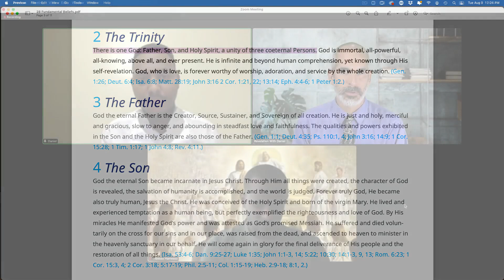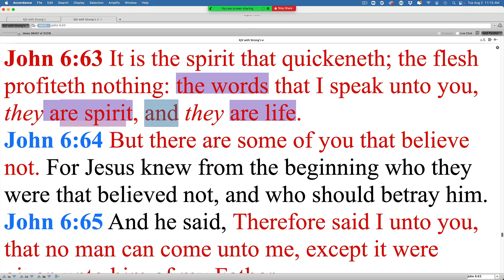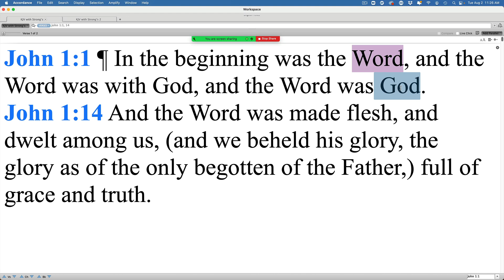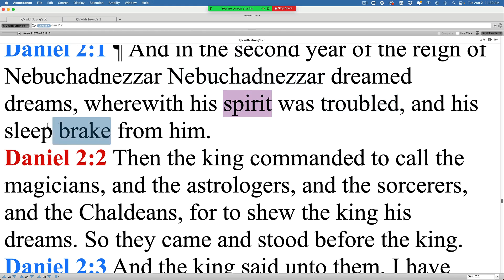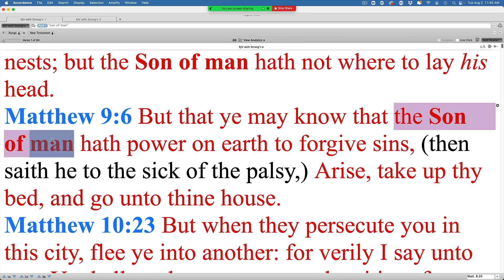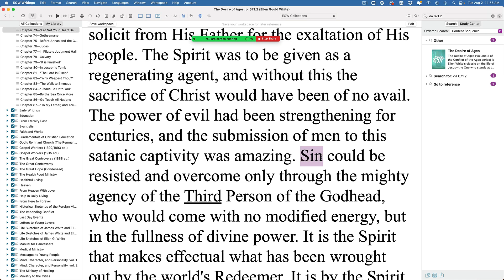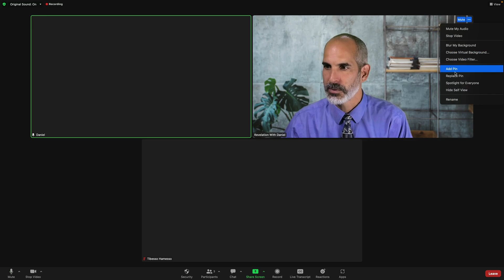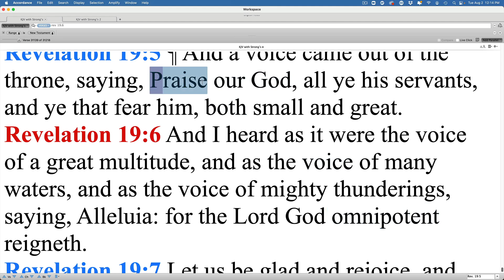A Doctoral Student - Continued with Tibesso and Daniel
A followup visit with Daniel, a doctoral student in the Philippines. He asked questions that we were able to discuss using inspiration and God-given logic.